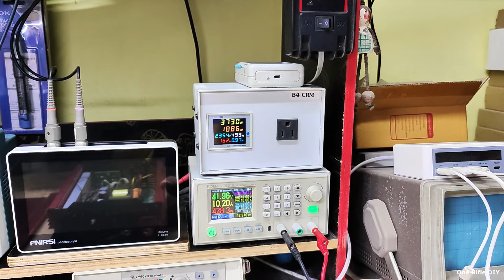Sunchonglic 1000VA ลูกค้าแจ้งว่าไฟ AC ไม่เข้า ตรวจเช็คแล้วตัวเครื่องทำงานได้ปกตินะครับ